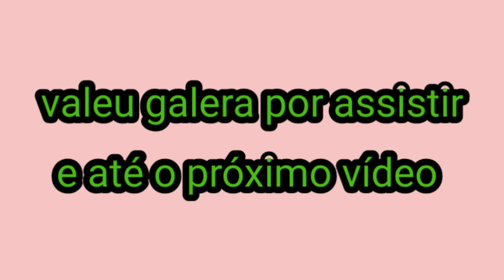antes e depois de cantoras brasileiras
maiara e maraisa antes e depois, Marilia Mendonça, Ivete Sangalo, Claudia leite